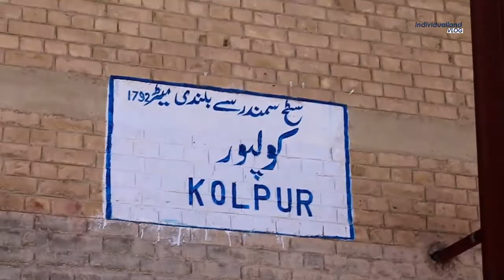Zeba Balochistan - A series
In first episode of Zeba Balochistan - A Series, we are going to visit Kohalpur, city of Balochistan, where you can see the true image of Balochistan, people of minorities doing businesses, the old temple of Hindu religion. Lets see how they feel living in far long and less develop area of Balochistan.